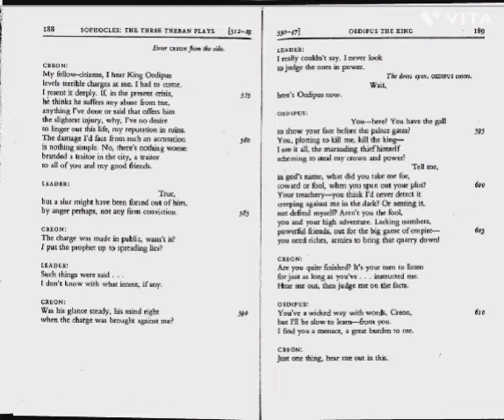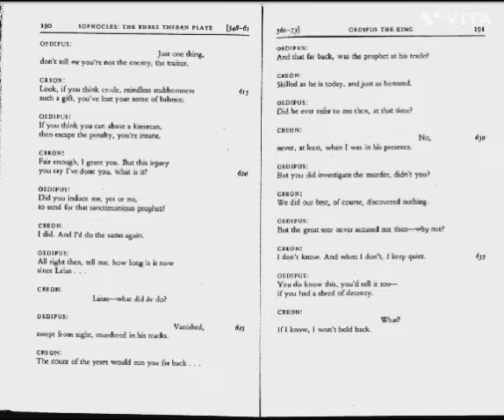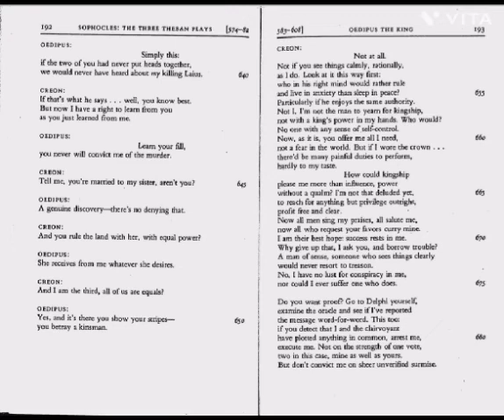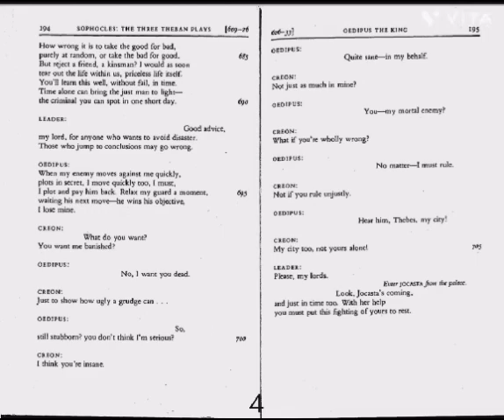Pt. 06 // Oedipus the king in bengali line by line explanation // Line: 573-690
Line by line explanation of Oedipus the king Line - 573-690
 I tried my best to explain this text line by line. ⭕ If you have any doubt or query or suggestions, please write it down in the comment section below, I will be very happy. 👍 And if this video seemed helpful, please like that will boost my energy.
यस्य नास्ति स्वयं प्रज्ञा, शास्त्रं तस्य करोति किं।
लोचनाभ्याम विहीनस्य, दर्पण:किं करिष्यति।।
 Parthasarathi das 🙏